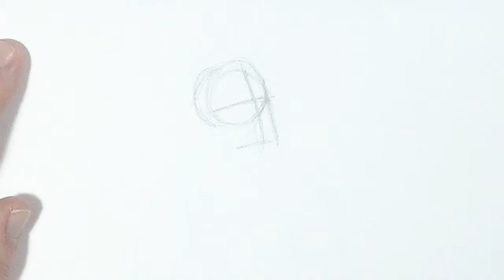How to Draw Batman Animated Series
How to Draw Batman Animated Series.  I have always loyved drawing Batman, but my favorite version of Batman is Bruce Timm’s design for his animated universe.  But he isn’t the easiest character to draw.  That is, until you learn the formula.  We will go through this step by step tutorial, taking basic drawing shapes and techniques to show you How to Draw Batman Animated Series like the professionals.  Let’s get started!

** I LOVE seeing all of your artwork!!** You can submit your drawings to me via or Facebook to be featured in a future video.

Related Amazon shopping links:

The book, Batman: Animated

Batman: The Animated Series Blu Ray Delux Set

Batman: The Animated Series Blu Ray Standard Set

ARTFX Batman: The Animated Series Figure

How To Draw Batman, Superman and other DC Heroes

How to Draw Batman and other DC Heroes

🔵ATTRIBUTION 🔵
Warner Bros. Batman: The Animated Series. Sept. 5, 1992

Title: Hot Heat
Artist: Topher Mohr and Alex Elena
Genre: Rock
Mood: Inspirational

Title: The Grid
Artist: Savfk
Genre: Epic
Instruments: Synth
Mood: Suspense, action

Genre: Epic
Name: End This
Artists: Evan King
Features: Epic, awesome